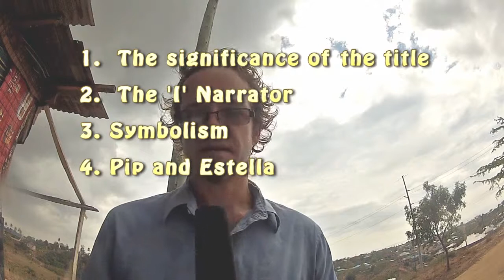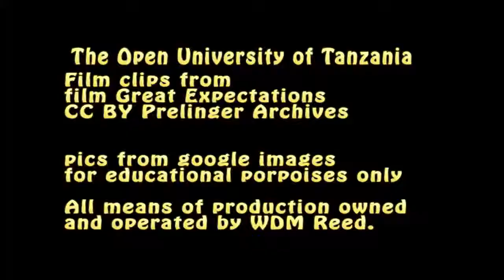OLT 321 video Lecture 13 Great Expectations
Here are main points from the course material on Great Expectations.